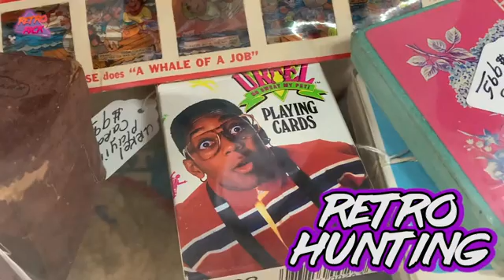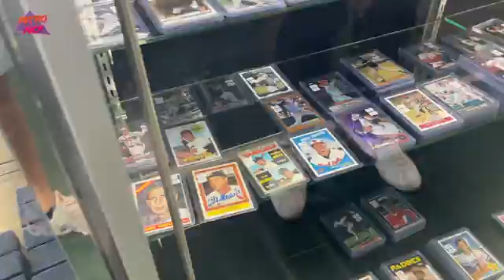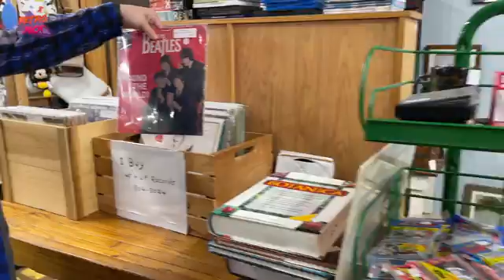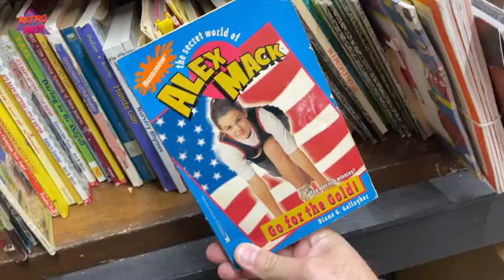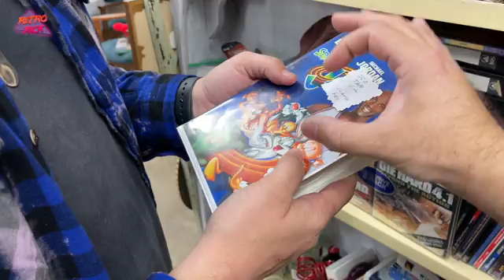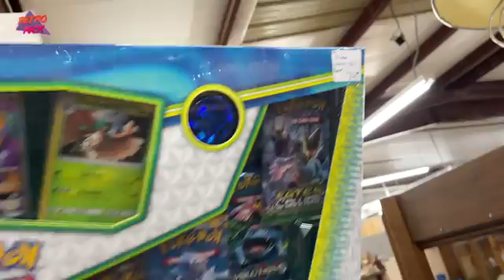Showing this Instagram Influencer How To Game/Toy Hunt!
Today I take this Instagram Influencer (@Oldschoolgamecollector) who doesn't typically hit up the thrift store and flea markets on a Retro Hunt!! Always on the hunt for retro games, vintage toys and 80s / 90s nostalgia at Flea Markets! Thank you guy as always for coming along with me on my live video game and toy hunt thrifting adventures!